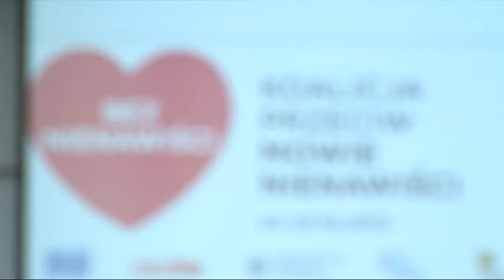Koalicja przeciw mowie nienawiści - dr Hanna Machińska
dr Hanna Machińska - Dyrektorka Biura Rady Europy w Polsce